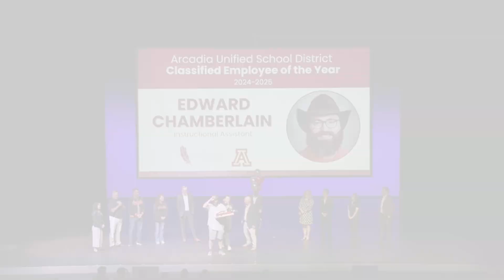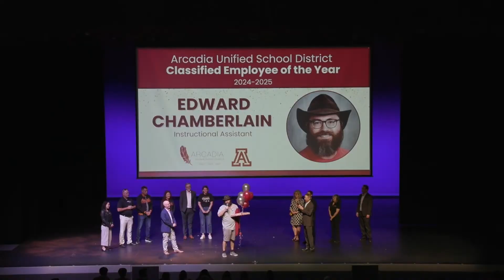2024-25 Arcadia Unified Classified Employee of the Year Announcement